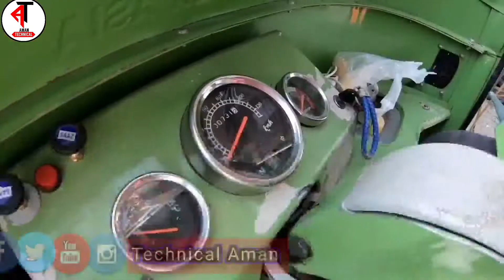پيښور کي يوه زنانه رکشه ډرائيوره ښځينه غربت انسان خفه شي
پيښور کي يوه زنانه رکشه ډرائيوره

peshawer ke ewa  zanana drivara
der the Afsos khebera da khatman Kor kenarina na lari
فيسبوک